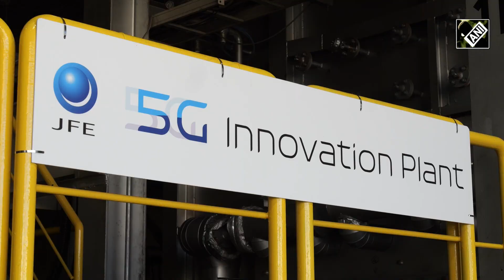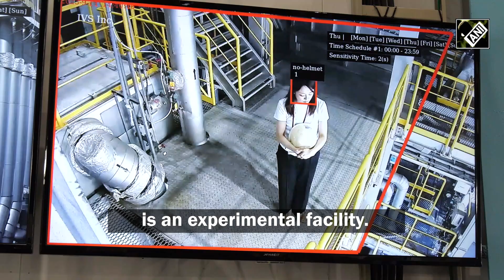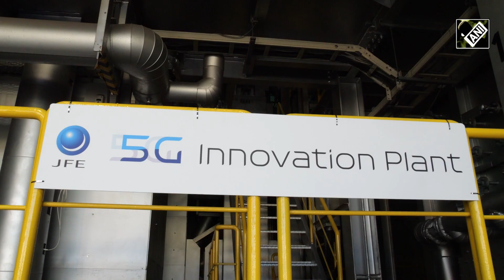JFE Engineering unveils cutting-edge 5G innovation plant for industry advancements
JFE Engineering is a leading business in the waste treatment and electricity generation sectors. Additionally, in the building of energy facilities, pipelines, and bridges. JFE Engineering set up a 5G Digital innovation plant using an old waste incineration facility. It prepares a high-speed 5G facility with a large capacity. It enables never delay and multiple access. It is freely opened to any companies and institutes to investigate digital innovation plants. The 5G facility ensure safety at work. It can detect workers who are not wearing helmets and make sound alarm. The 5G innovation plant is seeking unmanned operation. It is available to investigate the autonomous operation of plant with AI analysis. Also available distant driving or unmanned operation of big machine tools. Including detecting by drone operation, observation of safety, and safe operation of robots. JFE Engineering’s 5G innovation plant is developing toward unmanned plant operation and large cooperation with business partners.